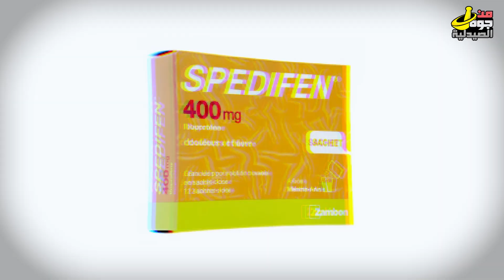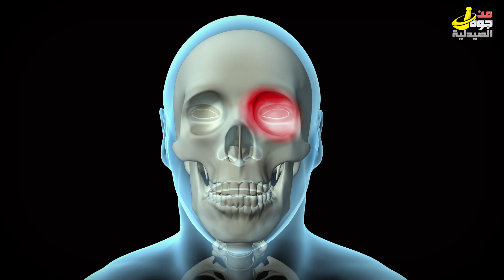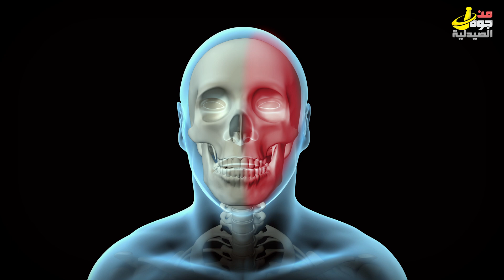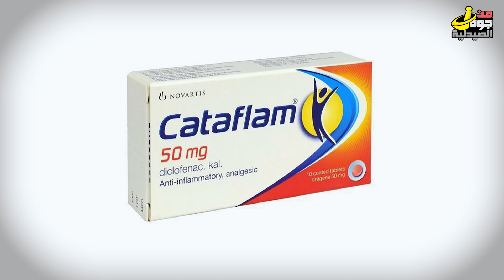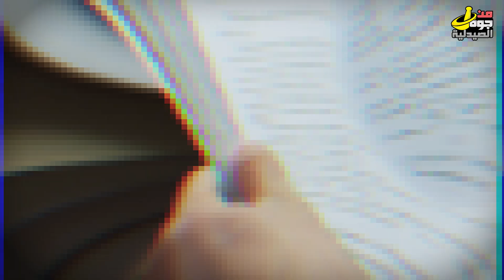الصداع انواع | أسبابه وأعراضه وطرق علاجه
إنت لازم تعرف نوع الصداع اللي عندك, علشان تعرف تعالجه:
الصداع ممكن تكون أسبابه معروفه وممكن لا.
نبدأ الأول باللي اسبابه من معروفه:
• أول حاله وهو : Tension  وده غالبا بيحصل للستات أكثر من الرجاله,, على أساس انهم تحت الضغط وكده..
طبعا الكلام ده كان زمان..!
الصداع بيكون في كل الرأس, وبتحس ساعتها بالحزام, بتحس انك عايز تربط دماغك بحزام\شراب
زي الناس بتوع زمان, اللي بيربطو دماغهم بالمنديل.
(علاجه انك تخفف الضغط stress  لو قدرت)
وتاخد مسكن كويس زي. وحاولو انكم تاخدو حاجه زي الماغنيسيوم 400 ملجم بشكل يومي.
• تاني نوع من الصداع الاشهر بدون سبب وهو الكلستر وبيعتبر من أشد انواع الصداع ألما, وهو مش بيجي كتير للناس.. الحمدلله... وبيجي أكتر للرجال. لكن ألمه صعب جدا.
بيجي حوالين العين بالم في عضمه العين مع زياده في الدموع, عرق الشخص, الوش أصفر, ممكن شويه شبه الصداع النصفي في حتة ان الاضاءه والصوت العالي بردوا بزودوا الصداع
بيجي الصداع على مراحل اللي هي Attacks  وممكن تقعد من اسابيع لشهور, وفي الاغلب بتيجي ف نفس الوقت كل سنه.
علاجها بيكون قريب جدا من علاج الصداع النصفي
وان كنت بفضل الحقن كعلاج هنا لان الاقراص تأثيرها ضعيف, ومن الحاجات الكويسه لكن غاليه هي ايماج التي, وكنا اتكلمنا عنها في فيديو كامل في هنا او في صندوق الوصف, ممكن تشوفوه.

• ثالث نوع معانا من انواع الصداع واللي بيعتبر بدون سبب معروف هو الصداع النصفي

أعراضه:
الصداع في نصف الرأس, فيه تخبيط جامد جدا, في احساس بالنبض, يعني بتحس بالنيرف, الدم فيه بينط.
مع الصداع النصفي بيكون فيه إحساس بالترجيع والغثيان والصوت والضوء العالي بيسببو زياده في الألم والأعراض بشكل كبير.
شرحنا بشكل كامل الصداع النصفي في فيديو كامل ياريت تشوفوه من هنا.
العلاج هيكون مسكن للالم وقت زي ال cataflam  وزوميج وهناخد معاه حاجات تقلل حدوث النوبه زي الانزيم المساعد 10 بتركيز 200 ملجم وحبوب الماغنيسيوم مع V6  يوميا تكون بتركيز 400 ملجم
ولو النوبات بتزيد عن 10 نوبات في الشهر والعلاج مش بيجيب نتيجه يبقى نروح على emgality والفيديو من هنا للتوضيح
ده كان بالنسبه لانواع الصداع الغير معروف السبب واللي بنسميها Primary
دلوقت هنتكلم عن انواع تانيه ولكن بتكون بسبب, يعني الصداع ناتج عن سبب ما. زي ايه؟
- صداع الجيوب الانفيه
- صداع الضغط
- صداع النظر
- صداع الهرمونات
• صداع الجيوب الانفيه: الصداع بيكون اكثر حاجه اول ماتصحى من النوم, صداع ممكن يصحيك من النوم,
ألم في عضمة الجيوب فوق العين وحوالين الأنف, انسداد في الأنف.
• أما بالنسبه للصداع الناتج عن ارتفاع ضغط الدم.
الصداع بيكون في الرأس من ورا واوقات بيكون مع أول الجبهة كمان... تعب, الم في الصدر, ألم في عضلات الرقبه, احمرار في الخدود, ولو زاد ضغط الدم ممكن ينزل دم من الأنف.
• أما صداع النظر في الأغلب هيجي من الجبه هيكون مرتبط بوقت معين مثلا قراية كتاب او مشاهدة التلفزيون,,
فوقتها هتعرف ان الصداع ده مرتبط بالعيون ووقتها لازم تكشف عند دكتور عيون او تراجع كشف النظاره.

الفيديو كان هدفه انه يسهل عليك انك تعرف نوع الصداع اللي عندك من خلال مكان حدوثه ونوع الأعراض
وطبقا للنوع هيتحدد عليه بروتوكول العلاج
أدام الله عليكم نعمة الصحه!

0:00 مقدمة عن الفيديو
1:25 أنواع الصداع (أساسي والثانوي)
1:55 أساسي: نظرة عامة على صداع التوتر وعلاجه
2:56 أساسي: نظرة عامة على الصداع العنقودي وعلاجه
4:20 أساسي: نظرة عامة على الصداع النصفي وعلاجه
6:41 ثانوي: نظرة عامة على صداع الجيوب الأنفية وعلاجه
7:41 ثانوي: نظرة عامة على الصداع الناتج عن ارتفاع ضغط الدم وعلاجه
8:04 ثانوي: نظرة عامة على صداع إجهاد العين وعلاجه
8:36 ثانوي: نظرة عامة على الصداع الهرموني وعلاجه

دمتم يارب في صحه,,, دمتم في نعمه,,, ودمتم في فضل من الله..